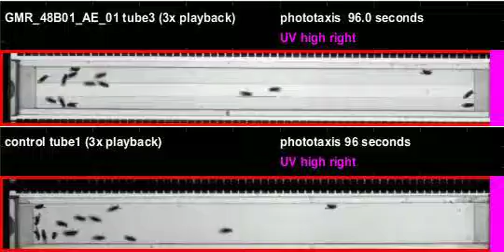GMR_48B01_AE_01_shi_Zeus_20111201T100018 phototaxis (seq4)